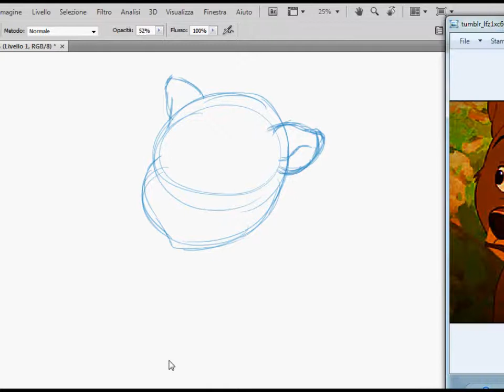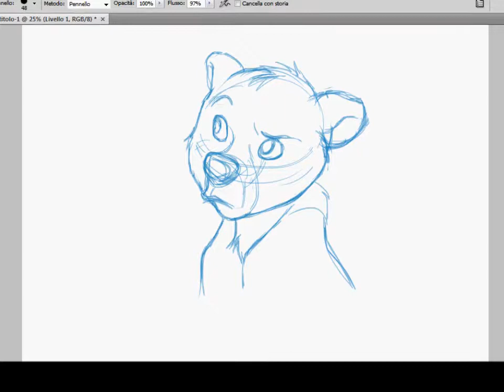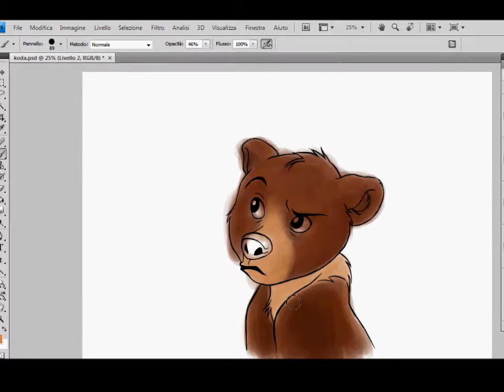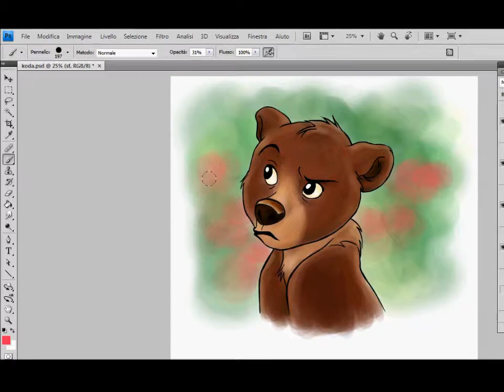Koda, Brother Bear - speedpainting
Koda, Brother Bear - Disney ©
speedpainting!
sooo cute ^_^